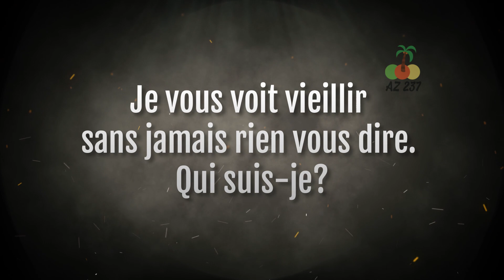Un homme de 97 ans épouse une fille de 20 ans. Des années plus tard...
Cette histoire est incroyable.
Ils l'ont traitée de noms horribles pour avoir épousé un homme de 97 ans. Des années plus tard, ils le regrettent !
De nombreuses personnes ont attaqué une mère célibataire ghanéenne pour avoir demandé de l'aide à un homme de 97 ans. Des années plus tard, ils regretteront leurs déclarations. Ils n'avaient aucune idée de ce qui allait se passer par la suite. Mais comment tout cela a-t-il commencé ? Restez à l'écoute pour le découvrir.